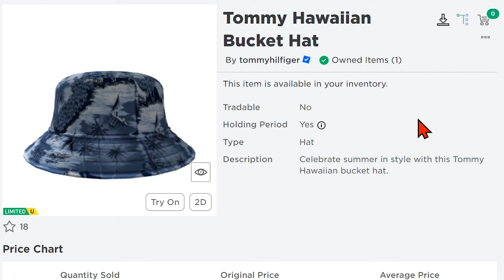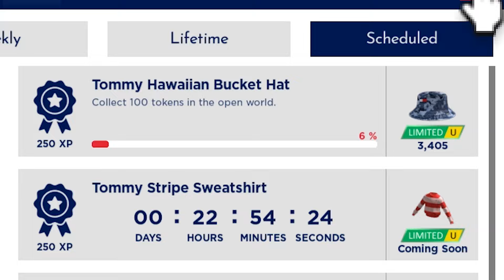КАК ПОЛУЧИТЬ ГАВАЙСКУЮ ПАНАМУ И НАКИДКУ в роблоксе ! КАК ПОЛУЧИТЬ БЕСПЛАТНЫЕ ВЕЩИ В РОБЛОКС 2024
✅   Наденьте накидку Tommy Flag с гордостью! Дайте волю своему внутреннему герою с помощью этого яркого аксессуара, который добавит массу удовольствия. Изготовлен из высококачественных материалов, символизирующих свободу и силу. Выделитесь стильно и сделайте смелое заявление с классическими оттенками Tommy красного, белого и синего. Поднимите свою игру о моде на новый уровень и проникнитесь духом единства с помощью этой героической накидки.
Отпразднуйте лето стильно с этой гавайской шляпой-ведром Tommy.